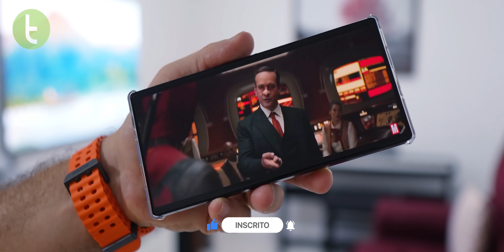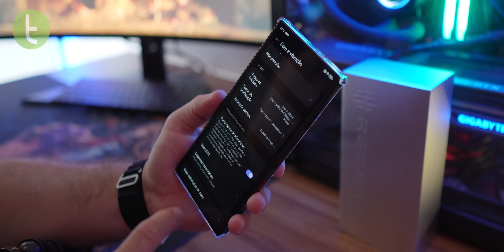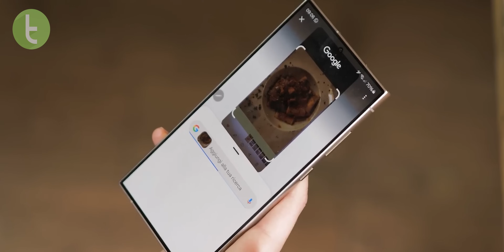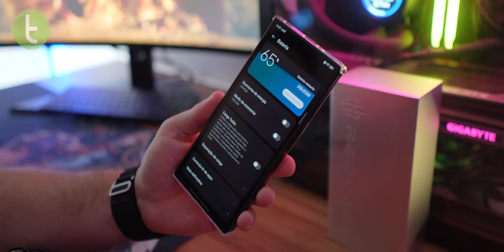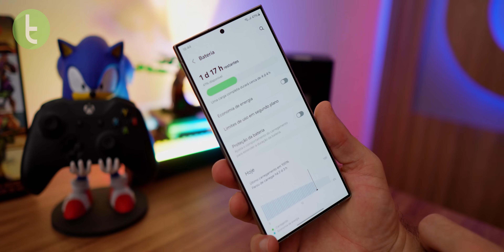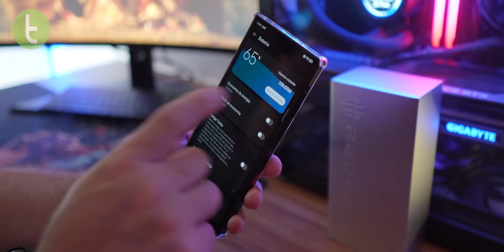REDMAGIC 9S PRO vs GALAXY S24 ULTRA: CELULAR GAMER vale mais que TOP PADRÃO? | Comparativo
Será que pode ser mais interessante apostar em um smartphone próprio para jogos? Ou vale mais investir em um top de linha padrão? O Comparativo do TudoCelular responde essas e outras perguntas agora para você.

Capítulos:

0:00 Introdução
0:29 Design e conectividade
1:54 Multimídia e recursos (tela)
3:06 Áudio
3:45 Software
4:46 Desempenho
5:41 Bateria
6:24 Câmeras
8:17 Preço
8:44 Resultado